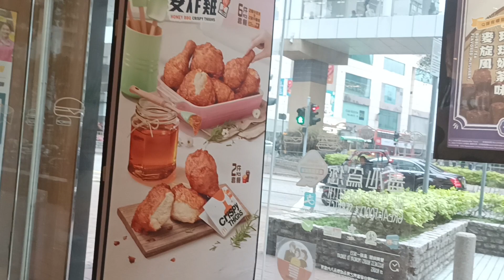Eating chicken nuggets here in McDonald's